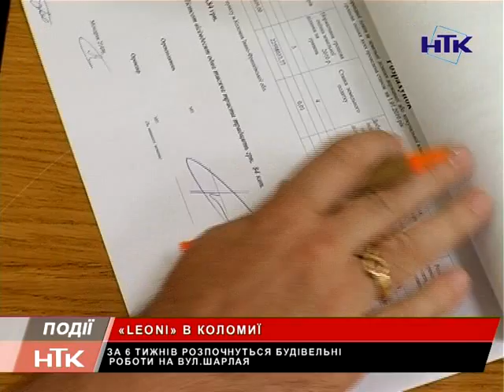«LEONI» розгортає свої виробничі потужності в Коломиї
Фірма «LEONI» отримала юридичне право розгорнути свої виробничі потужності у нашому місті. Вона перемогла в конкурсі на право оренди землі загальною площею 17 га під будівництво заводу на вулиці Шарлая в Коломиї.